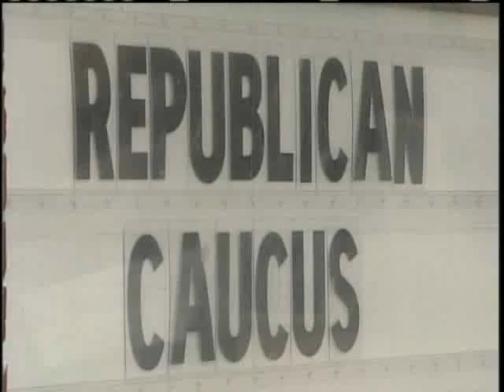Webster Keeps Position As GOP Chair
Maine Republicans met for the first time since the caucuses in February. They voted to keep Charles Webster as the chairman of the party.